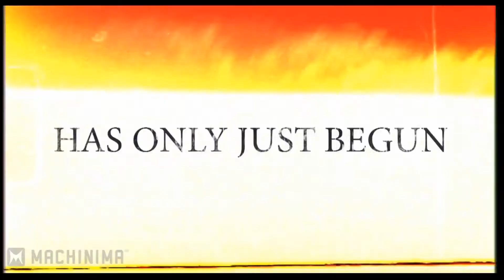Frankenstein's Army (Red Band Trailer)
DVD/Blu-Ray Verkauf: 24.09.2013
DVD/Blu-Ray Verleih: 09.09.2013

Frankenstein's Army wird von russischen Truppen berichten, die während des zweiten Weltkriegs im Osten Deutschlands einfallen und hier auf eine geheime Nazi-Forschungsbasis stoßen. Die dortigen Wissenschaftler haben mit den legendären Aufzeichnungen des Dr. Frankenstein gearbeitet und einen scheinbar unbesiegbaren Feind erschaffen.